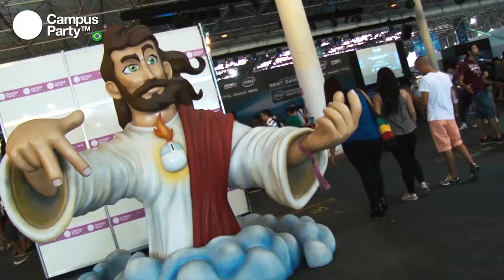CPBR7 - Dia 2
E o segundo dia de palestras na Campus Party Brasil 7 vem com boas doses de empreendedorismo, tecnologia, inovação, keynote, coaching, storyboard, Lean UX, Fiware, Java, APIs, drones, games e muito mais. Confira os vídeos em nosso canal.